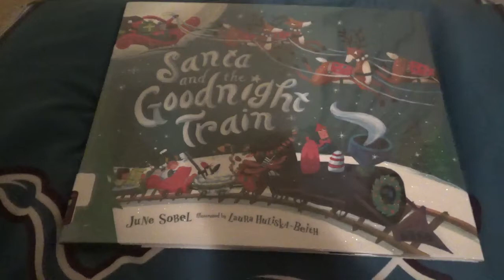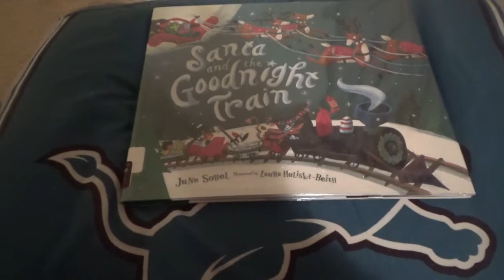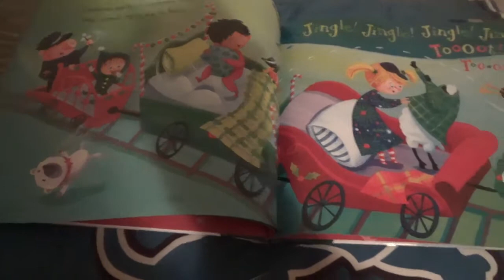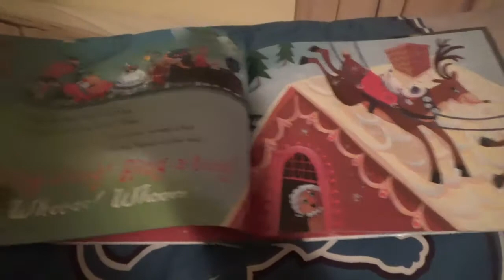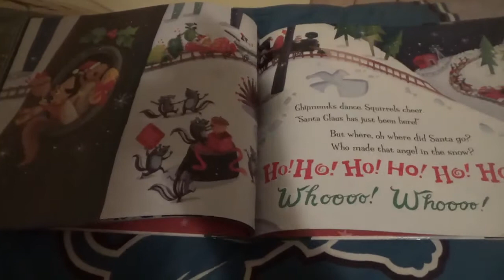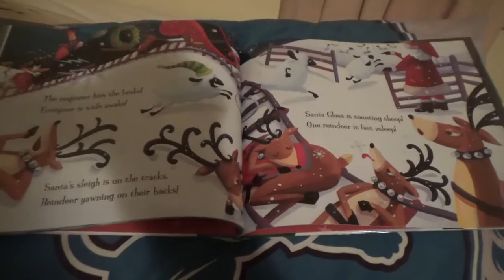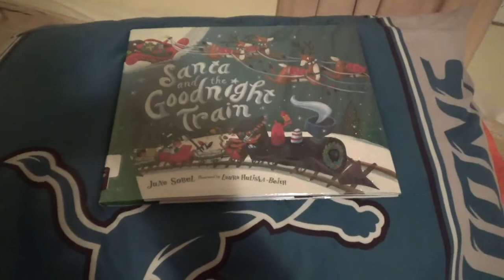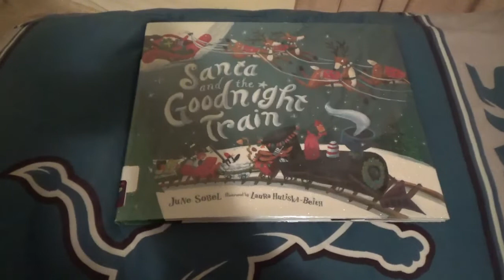Santa And The Goodnight Train/ Read Aloud Christmas Book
Christmas Story

By June Sobel

Illustrated By Laura Huliska-Beith